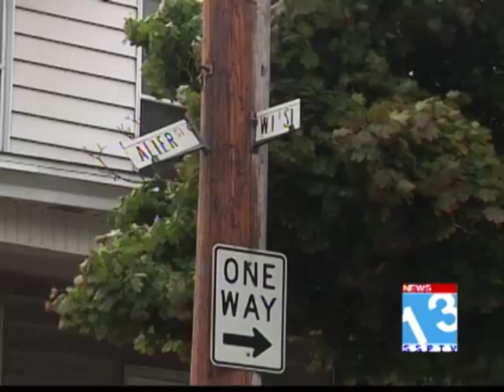Hazleton Shooting Update 10 7 2013